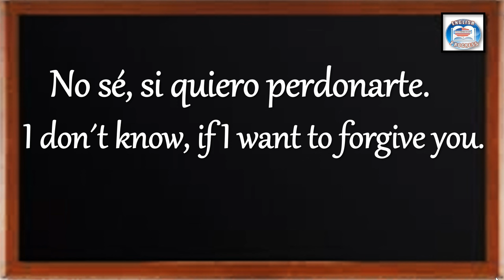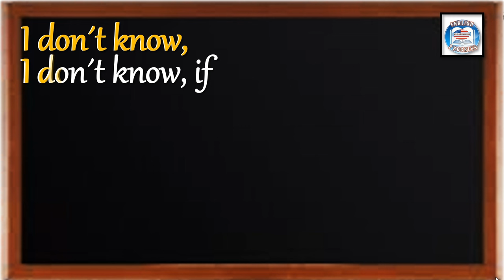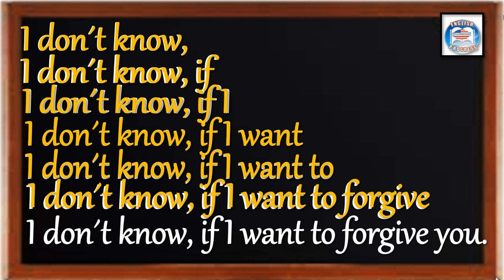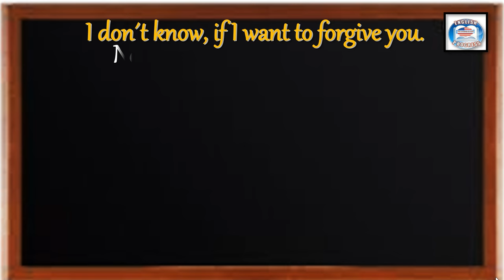👉156 ¿CÓMO SE DICE EN INGLÉS? NO SÉ, SI QUIERO PERDONARTE.